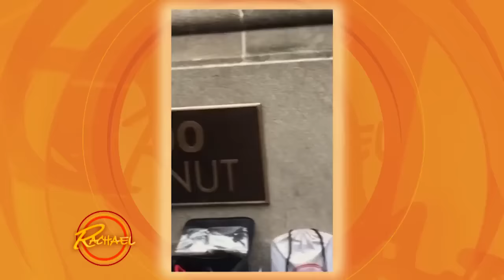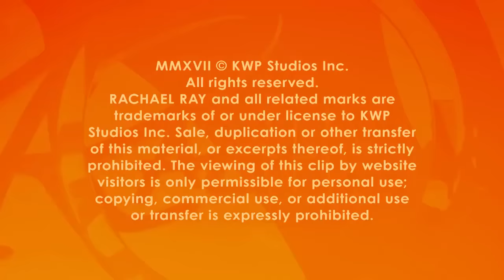Meet Brennon Jones: Why This Barber Is Not Your Typical Hero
Helping the less fortunate one haircut at a time.